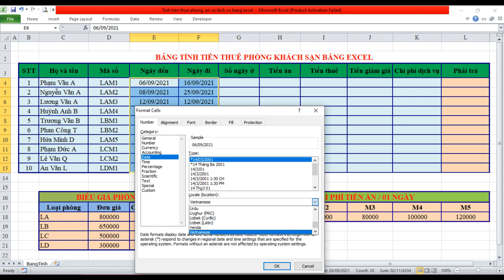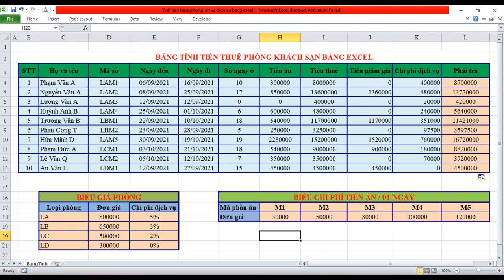Lập bảng excel tính tiền thuê phòng khách sạn | Phần mềm quản lý khách sạn | Vũ Giang Channel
- Công việc tính tiền thuê phòng khách sạn được thực hiện bởi kế toán đối với khách hàng. Để quản lý thuê phòng khách sạn được thực hiện một cách hiệu quả, các bạn có thể lập bảng quản lý theo dõi thuê phòng khách sạn bằng excel.
- Để quản lý tính tiền thuê phòng khách sạn mà khách hàng phải trả, bảng lập excel phải thể hiện được thông tin khách hàng, ngày đến, ngày đi của khách hàng, đơn giá thuê phòng và chế độ ưu đãi tùy thuộc vào mỗi khách sạn.
- Quản lý thuê phòng khách sạn bằng excel được thiết lập có video hướng dẫn chi tiết cụ thể cách làm và file excel free để các bạn tham khảo. Mong nhận được sự ủng hộ từ các bạn.

- Để tìm hiểu các video khác cùng chủ đề. Mời các bạn truy cập: